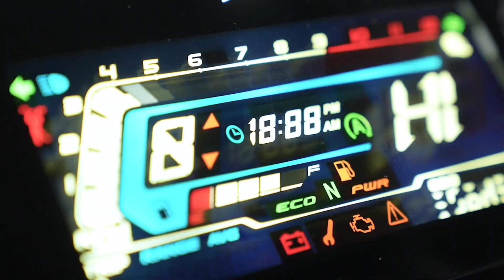Finally New TVS 125 bike Launched In India ✅ Price, Specs, Features, Mileage, Design|Raider 125 2024